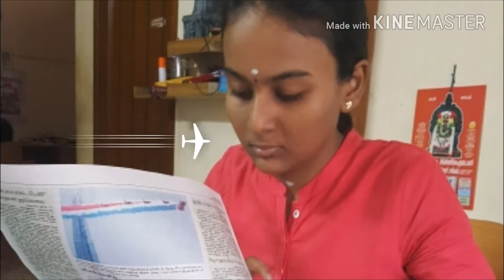Just Remember with mass family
Mass Family